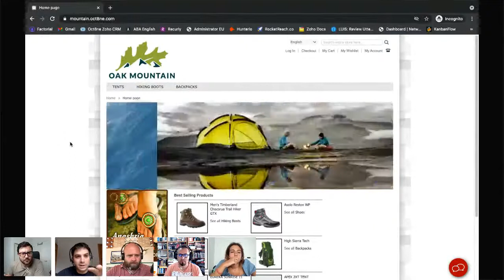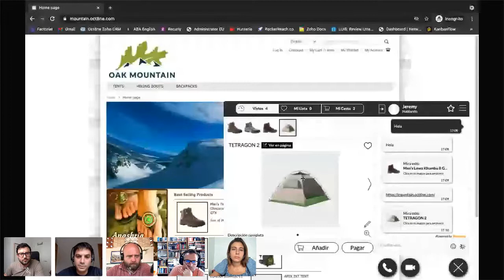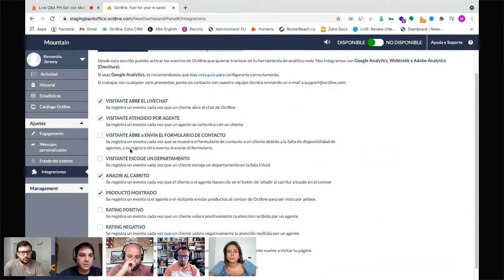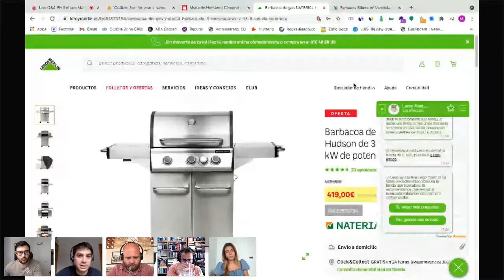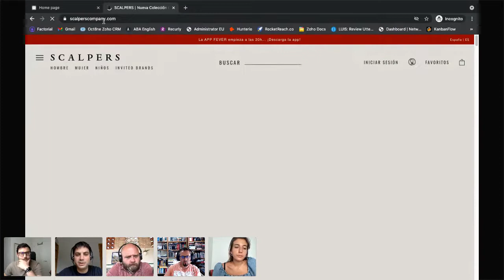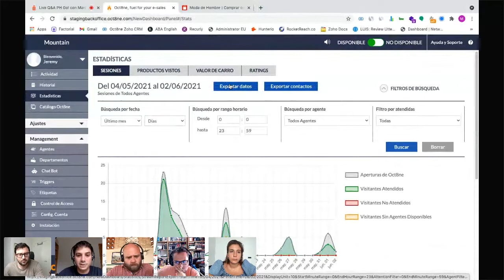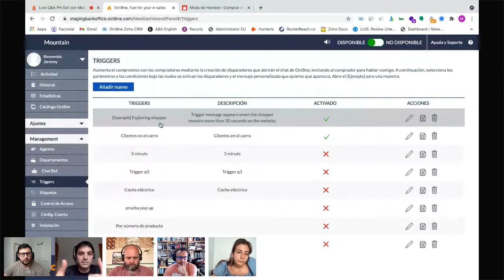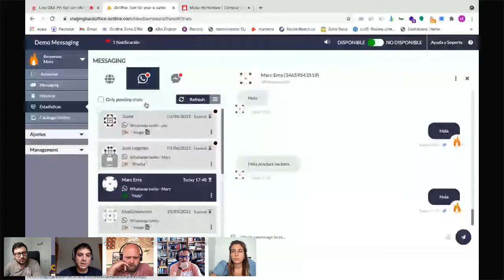Aumenta las ventas de tu eCommerce con el chat visual y chatbot de Oct8ne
En este Live Q&A de Product Hackers Go! con Marc Erra, aprendemos sobre cómo podemos usar Oct8ne para aumentar las ventas de nuestro ecommerce gracias a una atención al cliente visual con covisor, chatbots con inteligencia artificial y mucho más. Super recomendable para eCommerce y proyectos transaccionales.

🔴  ¿Growth Hacking qué es?